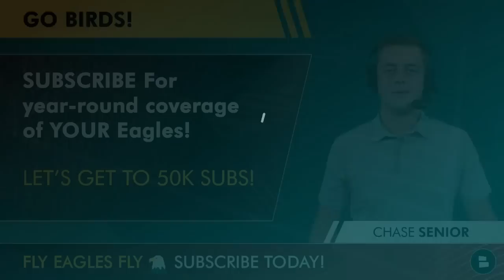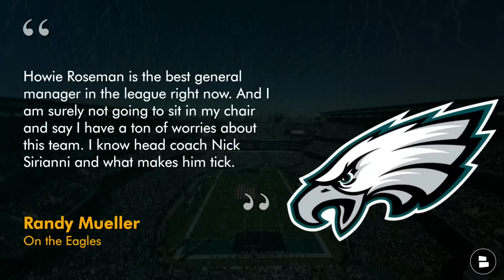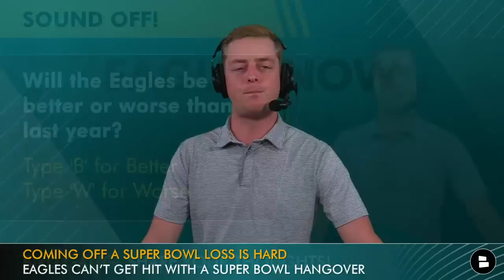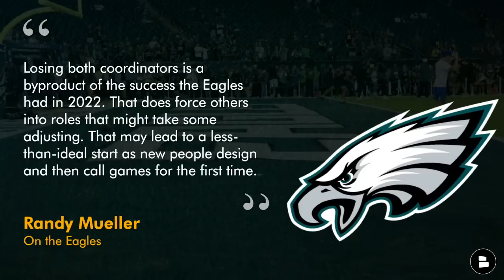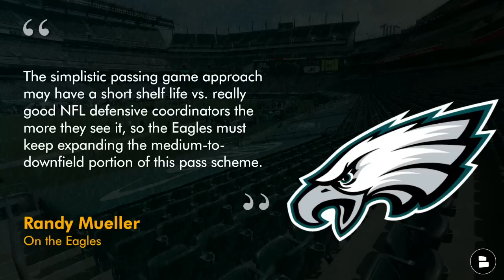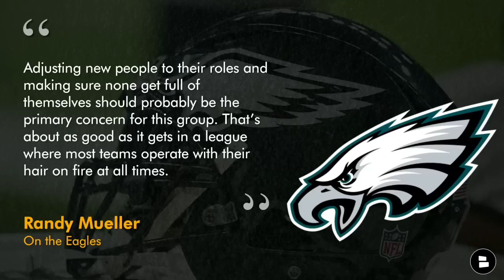Concerning Philadelphia Eagles News & Rumors From A Former NFL GM; Why Eagles Might Be Worse In 2023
Eagles news and rumors, covered by Eagles Now host Chase Senior, on a former NFL GM laying out his reasons for why Eagles fans should be concerned about Head Coach Nick Sirianni’s Eagles roster heading into the 2023 NFL season. Will Jalen Hurts, A.J. Brown, and company fall into a Super Bowl hangover after dominating the NFC in 2022? Can Jalen Hurts take yet another step forward this year and take home his first MVP trophy? Is there reason for concern coming into the year, or is this former GM out of his mind?

BIRD GANG! We talk Eagles news, Eagles rumors, Eagles free agency and Eagles draft rumors

Former NFL GM Randy Mueller on the Eagles heading into 2023:

“Howie Roseman is the best general manager in the league right now. And I am surely not going to sit in my chair and say I have a ton of worries about this team. I know head coach Nick Sirianni and what makes him tick. We had some deep conversations when we were both with the Chargers. He will find a way to keep the narrative fresh, and the team will be hungry to finish the job after coming up just short last year. Losing both coordinators is a byproduct of the success the Eagles had in 2022. That does force others into roles that might take some adjusting. That may lead to a less-than-ideal start as new people design and then call games for the first time. The only thing on offense that is of some concern is the number of sacks (44, 11th-most in the league) the Eagles took last season. Quarterback Jalen Hurts is still developing when it comes to processing and reading coverage. The simplistic passing game approach may have a short shelf life vs. really good NFL defensive coordinators the more they see it, so the Eagles must keep expanding the medium-to-downfield portion of this pass scheme.”

Adjusting new people to their roles and making sure none get full of themselves should probably be the primary concern for this group. That’s about as good as it gets in a league where most teams operate with their hair on fire at all times.

Philadelphia Eagles news, all in one spot on the Chat Sports

Philadelphia Eagles 2023 schedule:
Week 1: at Patriots
Week 2: vs. Vikings (TNF)
Week 3: at Buccaneers (MNF)
Week 4: vs. Commanders
Week 5: at Rams
Week 6: at Jets
Week 7: vs. Dolphins
Week 8: at Commanders
Week 9: vs. Cowboys
Week 10: BYE
Week 11: at Chiefs (MNF)
Week 12: vs. Bills
Week 13: vs. 49ers
Week 14: at Cowboys
Week 15: at Seahawks
Week 16: vs. Giants
Week 17: vs. Cardinals
Week 18: at Giants

The comment section is calling your name:
- Will the Eagles be better or worse than last year? B for Better, W for Worse
- How many games will the Eagles win in 2023?

E-A-G-L-E-S EAGLES! Philadelphia Eagles fans - make sure to follow Chase Senior on Twitter for highlights and non-stop game updates, news and rumors

Chat Sports is the home for all NFL news and rumors throughout the NFL offseason!

If you're all about that GO BIRDS LIFE...LIKE the video